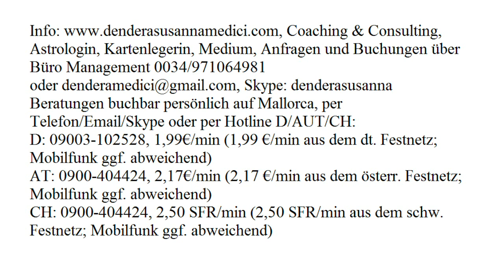Beratungsvideo für Frida: "Werde ich schwanger?"